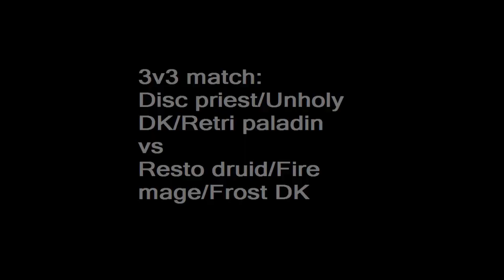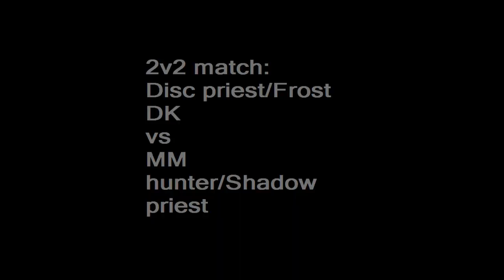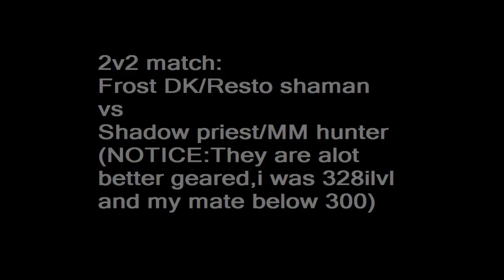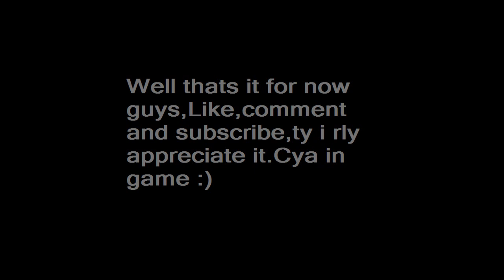Molten wow sargeras 2s and 3s arena footage by Andronicus